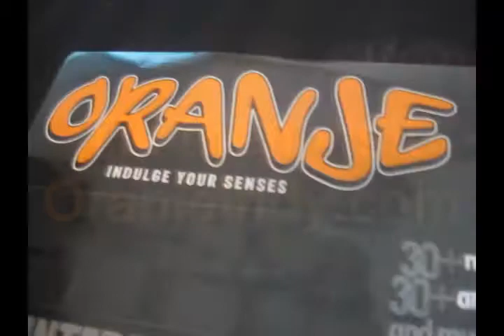Oranje- How has it changed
Here is another part of my interview with the Co- creators of Oranje.. Learn now oranje has changed and stayed the same over the 8 year run..  hope that this intrigues your senses or as Adam and Ryan would say indulge your senses.. Ryan wants you to make Oranje one of your anual Holiday.. more to come...-michelle overton